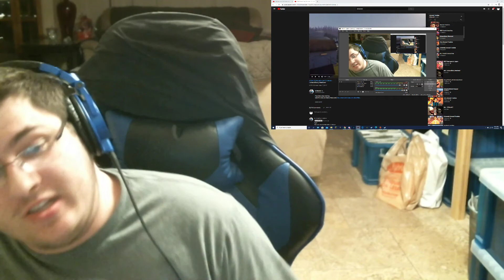Penguinos007 Reacts to RED Team's Usual Day STBlackST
Welcome back to another STBlackST reaction video. Hope you guys enjoy!